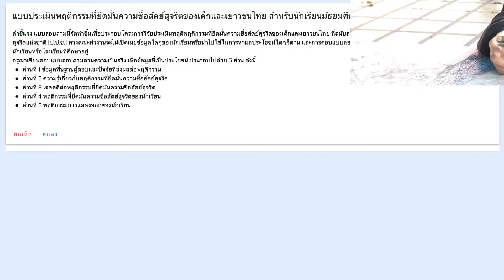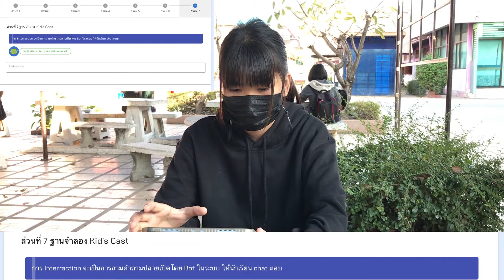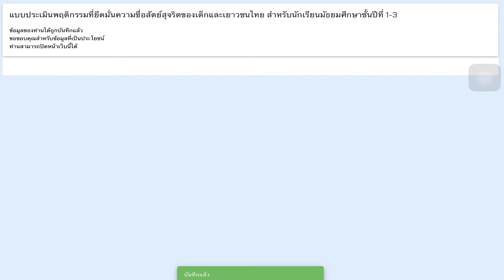วิดีโอสาธิตการใช้งานระบบ tyintegrity "มัธยมศึกษาปีที่ 1-3 ประเมินตนเอง"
วิดีโอสาธิตการใช้งานระบบ“แบบประเมินพฤติกรรมที่ยึดมั่นความซื่อสัตย์สุจริตของเด็กและเยาวชนไทย” มัธยมศึกษาปีที่ 1-3 ประเมินตนเอง (โครงการวิจัยประเมินผลพฤติกรรมเด็กและเยาวชนไทยที่ยึดมั่นความซื่อสัตย์สุจริต และ การประเมินผลสัมฤทธิ์ในการใช้หลักสูตรต้านทุจริตศึกษา)